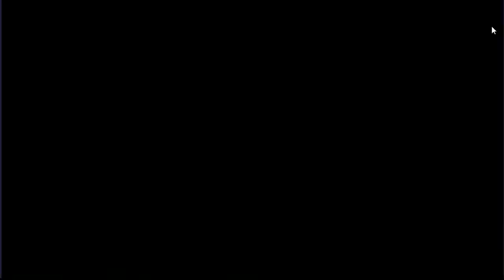Kids Learning: Educational and shopping games for children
- Describe: Welcome to the shopping paradise! Explore the world of supermarkets with lots of mini games for kids. Help your customers shop and get ready for a fun game!

This supermarket has many areas: a grocery store, cheese and salami salads, vegetables, sweets, toys, a recycling area and more. Do everything you need and provide a great shopping service to meet your needs.

• Counters: Have fun doing barcode scanning and invoicing. Learn about numbers and make sure your money is enough, like a real cashier.
• Grocery: Pay attention to a fun game with hidden objects, where you have to find food and drinks like cakes, lollipops, chocolate, juice, pasta and more. half. Help your customers find the right things they need.
• Cheeses and salami: Arrange different salami and cheese sausages from the carousel. Drag everything into its box and become the fastest sort in your store.
• Vegetables: Pick up the freshest fruits and vegetables and avoid the broken fruits. Collect bananas, strawberries, tomatoes, carrots and other healthy foods.
Candy: Confectionery is always the sweetest area in the supermarket. Take a glimpse of exactly what kind of candy is in the cup that is passed over.
• Balance: Put vegetables in the bag, put the right amount of weight and weight. Look at the numbers on the scale and avoid the red numbers.
• Recycle: Help the world avoid pollution by learning how to recycle and sort your waste. Place the items in the right recycling bins: paper, plastic, glass, battery and organic.
• Pick up toys: Use the navigation buttons to move your hand and press the red button to pick up the toy. Have fun picking up toys in this toy picker.
• Delivery: Drive the truck on the five-lane road and deliver the packages. Try your driving skills and cross the flow of traffic as quickly as possible.
• Theft: Become a superhero and steal in the supermarket. You have to fast!

Keep the supermarket running smoothly and become the best store manager in this shopping game!

Functions:
• educational games on shopping for young children
• Great graphics and kid-friendly interface
• Easy to play and fun
• Animations and eye-catching sound effects
• 10 mini games and popular shopping areas
• Challenging achievements with bronze, silver and gold medals